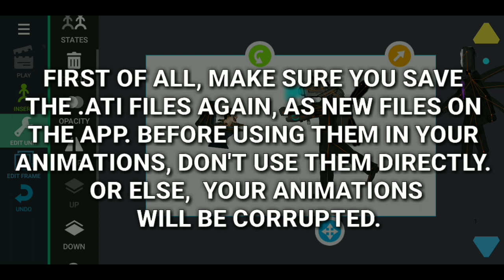Titan TvMan, Titan SpeakerMan Titan TvMan + More | Skibidi Toilet MEGA Pack Download Link Dc2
OPEN MY WEBSITE AND CLICK ON SEARCH;

ALSO WATCH;
Skibidi Toilet vs Homelander vs Saitama vs Superman vs TvMan vs OmniMan vs CameraMan vs Ikaris Dc2: